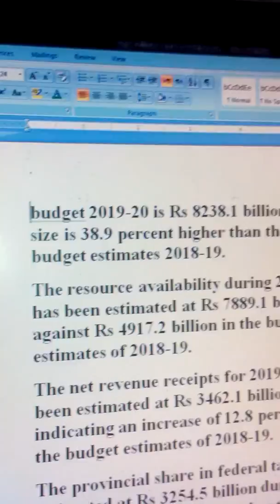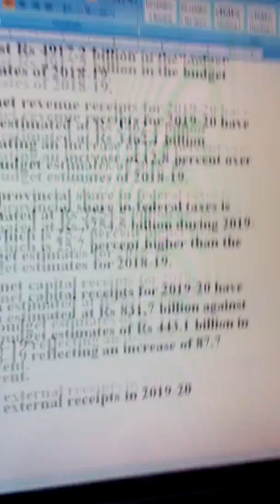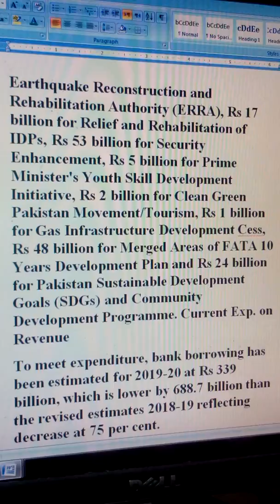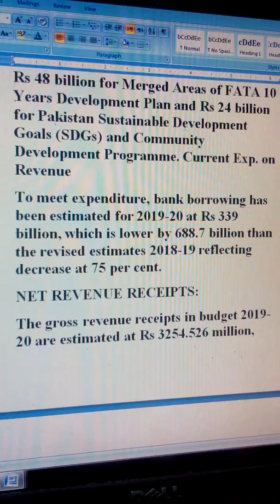Federal budget 2019 20